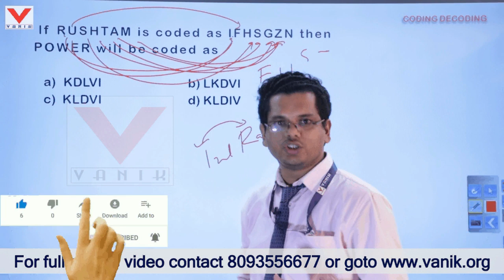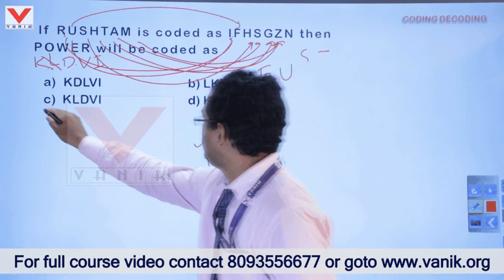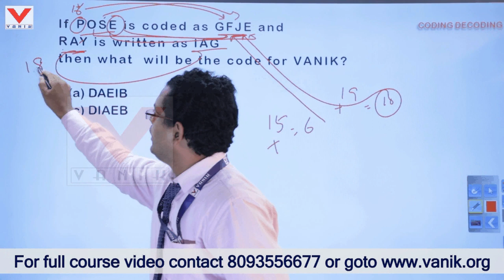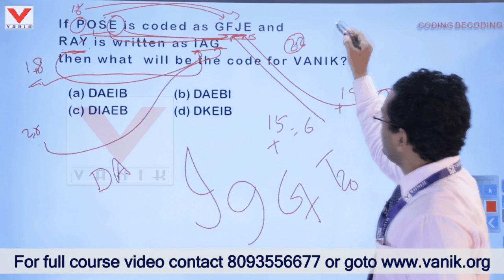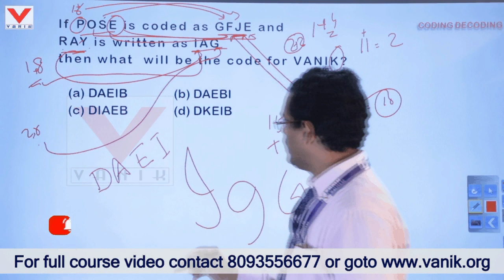Reasoning Coding Tricks at Vanik Smart Class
Reasoning Coding Demo at Vanik Smart Class